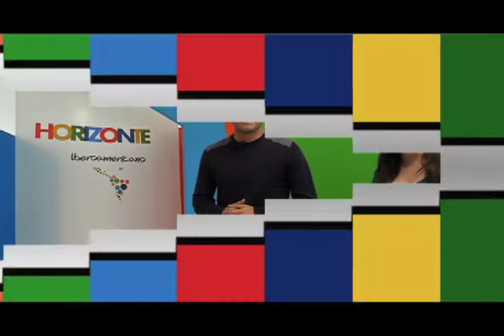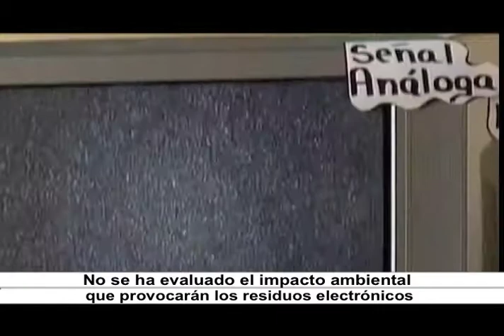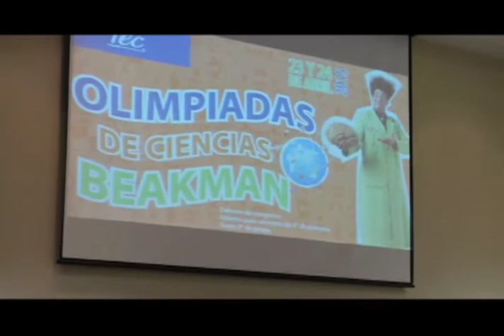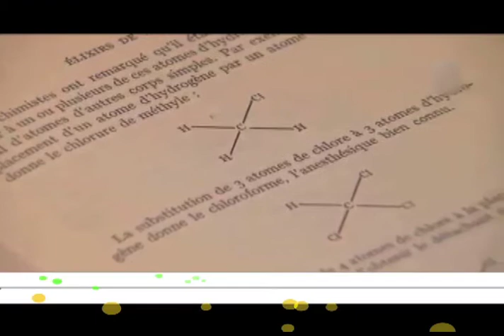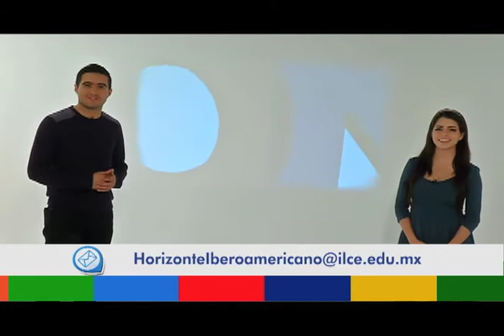Horizonte Iberoamericano 26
Esta es la emisión número veintiseis de Horizonte Iberoamericano, una producción original del Instituto Latinoamericano de la Comunicación Educativa (ILCE). Horizonte Iberoamericano es un informativo semanal de 15 minutos, con un formato multiventana (internet, televisión, radio, redes sociales), que tiene por objetivo difundir la cultura, educación, ciencia, ecología y tecnología de Iberoamérica, del propio ILCE y del mundo.

Los temas que hoy se abordan son:

- Mitos sobre la lactancia materna.
- Apagón analógico: mayor calidad de transmisión, pero toneladas de televisores con riesgo de contaminar.
- Reportaje "Primeras Olimpiadas de la Ciencias Beakman" desde el Intituto Tecnologico de Monterrey Campus Ciudad de México, entrevistando a Lamberto Álvarez, Director del Área de Ciencias de Prepa Tec.
- En Colombia, investigan plantas con antioxidantes prometedores en el campo de la cosmética.
- Remedios Varo, pintora española.
- Collage Árbol de la vida, artesanía típica de Metepec, Edo. de México.